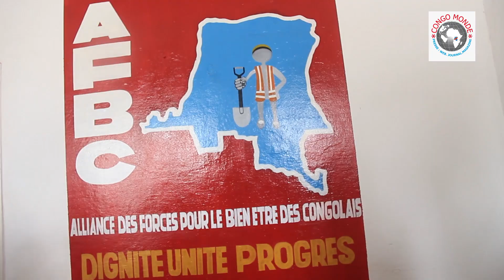L'AFBC gonfle ses effectifs avec des nouvelles adhésions à